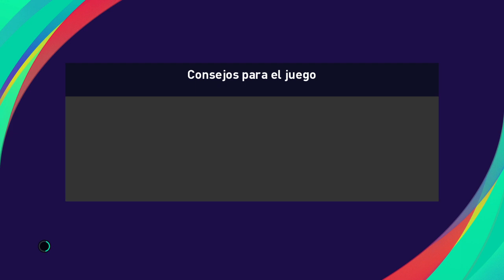CHELSEA VS VILLARREAL CF (FINAL) | SUPERCOPA DE EUROPA | PES 2021/2022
El Chelsea, ganador de la Champions League, se enfrenta al Villarreal, ganador de la Europa League, en la final de la Supercopa de Europa.